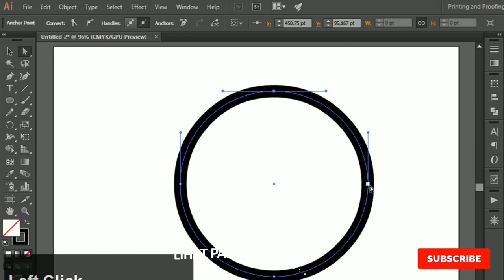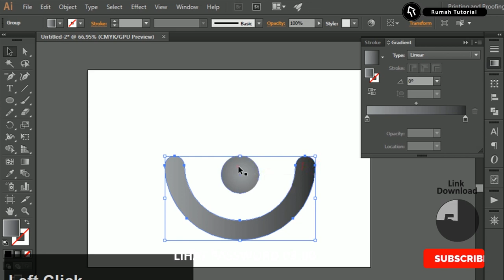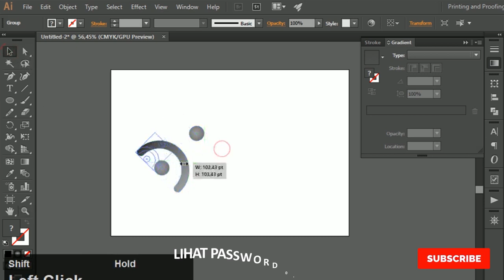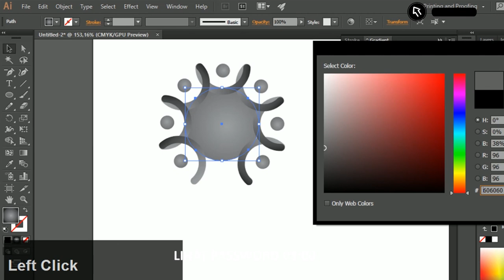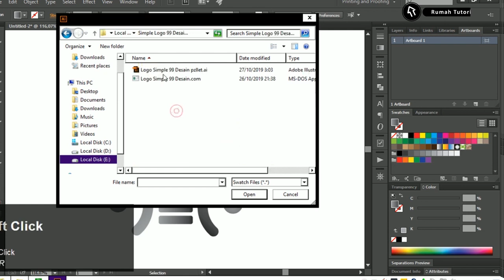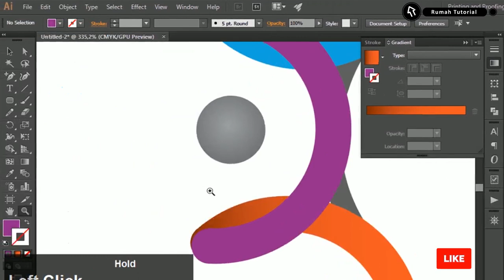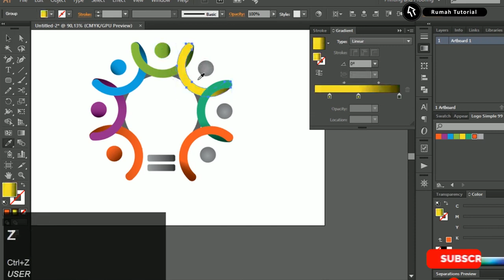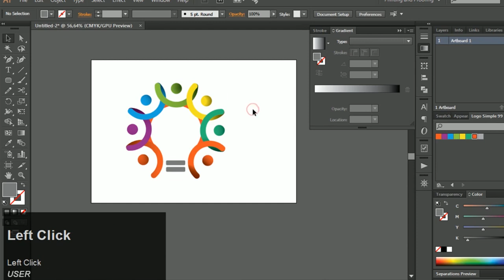Jelas & Free Download ! Tutorial desain logo di adobe illustrator Bahasa Indonesia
Silahkan Download Dan Passwordnya di durasi 3 Menit, yang mau bahan-bahan donwload link Berikut

kali ini yang akam di bahas logo menggunakan illustrator, logo illustrator ini juga  tutorial teknik logo illustrator di buat 2019

tutorial ini di buat untuk belajar membuat logo dengan adobe illustrator

Desain logo dengan illustrator merupakan ide logo dari pinterest.com admin hanya ingin membuat/share caranya saja yang kemungkinan dibuat seperti yang admin praktikan